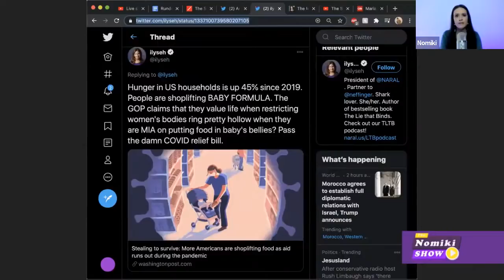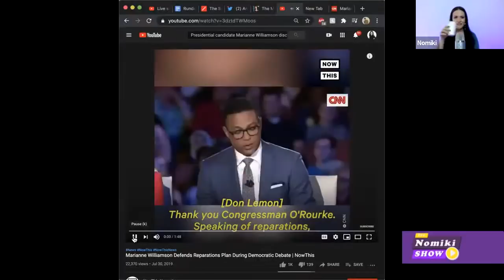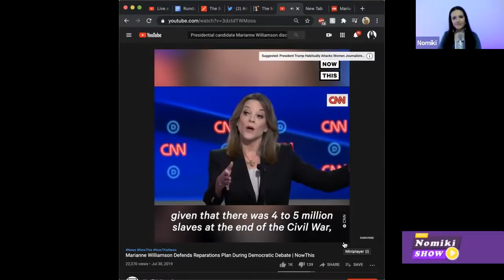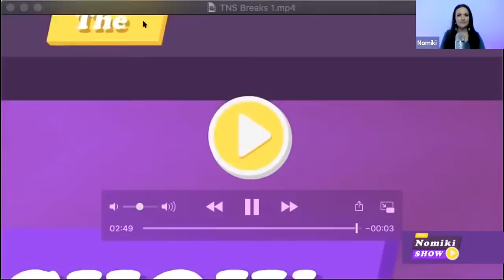The Soul Of America - w/ Marianne Williamson + Rep. Chris Rabb - 12/10/20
The agriculture department estimates that 54 million Americans are struggling with hunger. And the Washington Post ran a chilling story about the rise in shoplifting at grocery stores. You know one of the items people are stealing? Baby formula.
This is America, friends…

We have a great show today. Marion Williamson is here talking about the soul of America, and Rep. Chris Rabb talks about the reparations bill he has in the Pennsylvania legislature.

Politicians, Have You No Heart? » 0:06:56
Interview w/ Marianne Williamson » 0:13:00
Reparations Are Coming to Pennsylvania - w/ Rep. Chris Rabb » 0:45:22

Nomiki is LIVE » 3p ET Tue - Fri

Marianne Williamson is a bestselling author, political activist, and spiritual thought leader. She is the author of 14 books and the founder of Project Angel Food, a non-profit that delivers meals to ill and dying homebound patients. She has also worked throughout her career to address poverty, anti-hunger, and racial reconciliation issues. She has repeatedly advocated for reparations for slavery since the 1990s and was the first candidate in the 2020 Presidential primary season to make it a central issue of her campaign.Twitter: @marwilliamson » Check out Marianne's new podcast

Chris Rabb has represented the 200th District (Philadelphia County) in the Pennsylvania House of Representatives since 2017. He is also a board member of Friends of the Wissahickon and Race Forward and has also been on the faculty of the Institute for Strategic Leadership at Drexel University's Bennett S. LeBow College of Business.
» Invisible Capital: How Unseen Forces Shape Entrepreneurial Opportunity

We need your help to keep providing free videos!